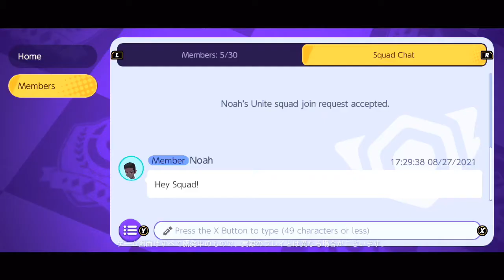POKEMON UNITE UN MOBA 5 VS 5 PERO DE POKEMON BASTANTE FACHERO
¡La versión para teléfonos inteligentes de "Pokemon Unite" finalmente estará disponible el 22 de septiembre (miércoles)! ¡Es una batalla unida en Nintendo Switch y teléfonos inteligentes!

* Todas las pantallas del juego están en desarrollo.
 * Los detalles y especificaciones del producto están sujetos a cambios.

peso: 530 mbs instalado 950 mbs

The smartphone version of "Pokemon Unite" will finally be available on September 22 (Wednesday)! It's a united battle on Nintendo Switch and smartphones! Official Twitter * All game screens are in development. * Product details and specifications are subject to change. Pokémon, Pokémon, and Pokémon are registered trademarks of Nintendo, Creatures, and Game Freak. Nintendo Switch logo ・ Nintendo Switch is a trademark of Nintendo.